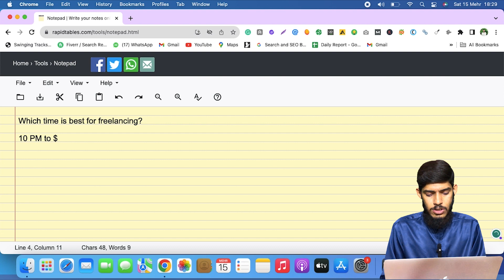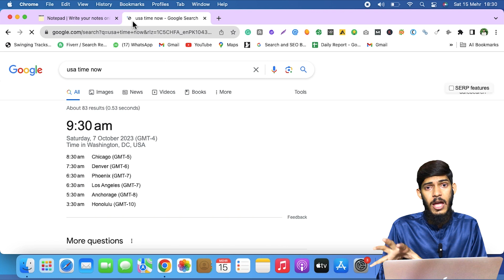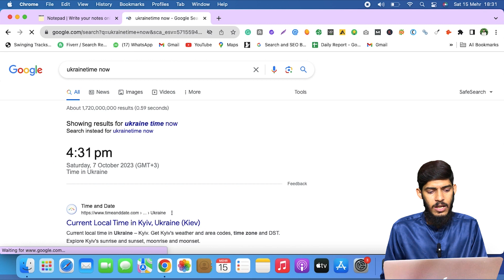what is the best time for freelancers || Muhammad Arslan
In this video I will explain you which time is suitable for client Hunting.